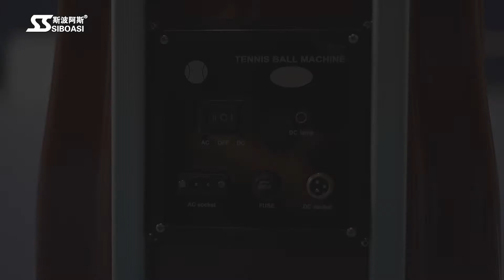Tennis machine S3015 with high performance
13 years professional manufacturer for ball training equipment.